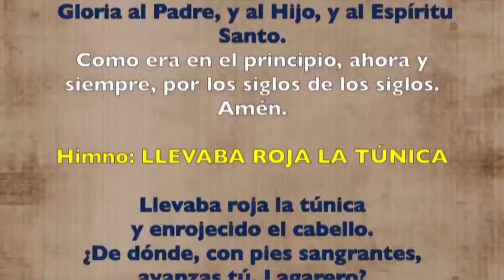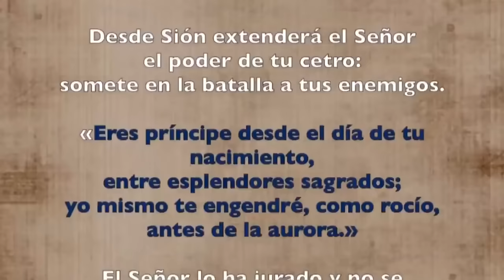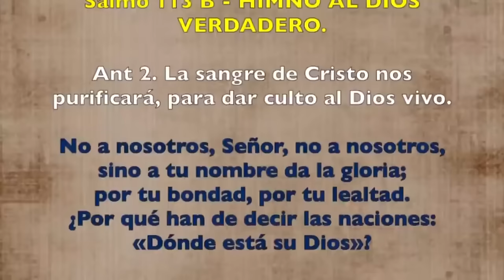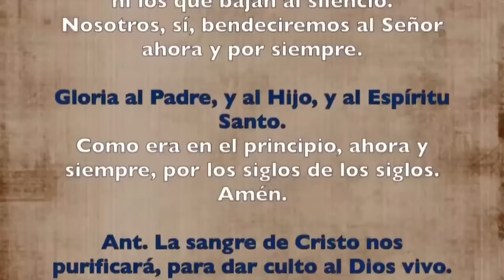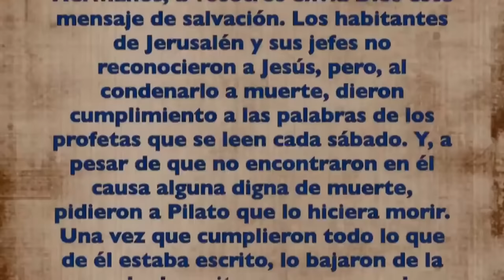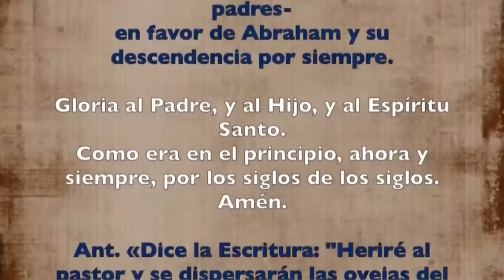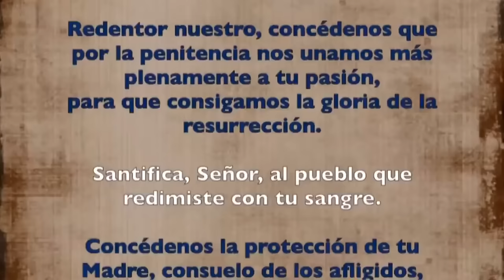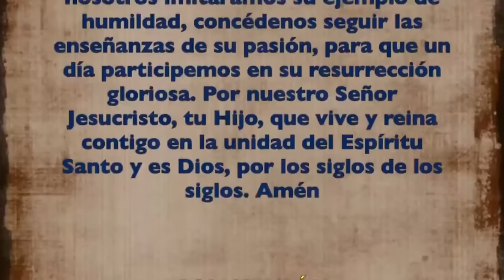Oración de la tarde (II Vísperas), DOMINGO 24 DE MARZO 2024 DOMINGO DE RAMOS DE LA PASIÓN DEL SEÑOR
Oración de la tarde (II Vísperas), SÁBADO 23 DE MARZO 2024 | DOMINGO DE RAMOS DE LA PASIÓN DEL SEÑOR